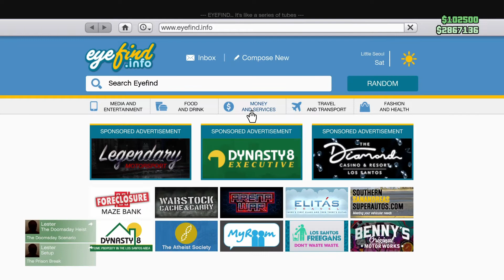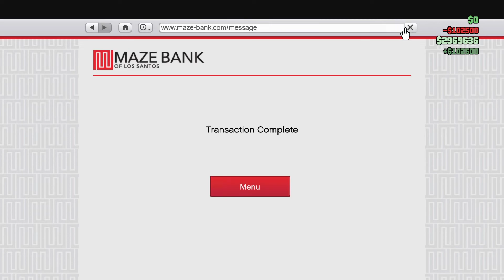G.T.A.5 Online Recover Valuables Tequi-la-la Specialist + Assault Shotgun Only Fast & Easy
G.T.A.5 Online